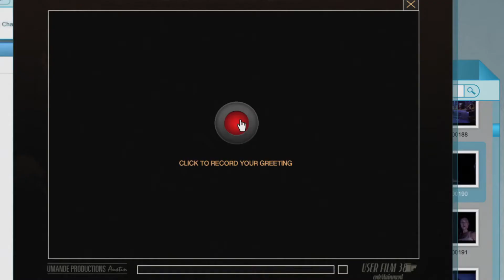『ブラック・ハッカー』映画オリジナル予告編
そのワン・クリックで、あなたの人生は破滅する。

ニックにとって人生最高の一夜になるはずだった。映画製作会見後、最高にセクシーな映画女優ジル・ゴダートと食事をするというキャンペーンに当選したのだ。ホテルの一室でその時を待ち焦がれていたが、その幸運はコードと名乗る男からの電話で、一気に破滅への道を歩みだす。コードはジルの身勝手な都合で食事がキャンセルになったとニックに告げた。ただ呆然とする彼に、お詫びとしてコードから一つのURLが送られてきた。
「このリンクをクリックしてみろ」

意味も分からずコードの指示に従うと、彼のパソコンにジルの“生”盗撮映像が流れ始める！戸惑いながらも憧れの女優の赤裸々な姿から目が離せなくなったニック。しかし、コードからのオファーはこれだけではなかった。本能のままに彼の指示に従うにつれ、ニックは想像を超えた計画に巻き込まれていることに気付きはじめる・・・。

11月22日（土）よりユナイテッド・シネマ豊洲ほか全国ロードショー！！